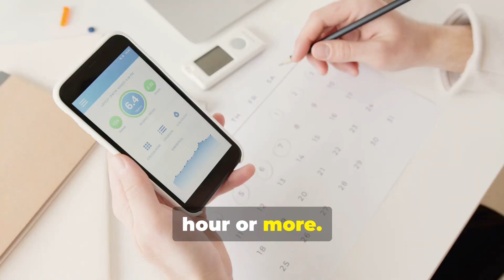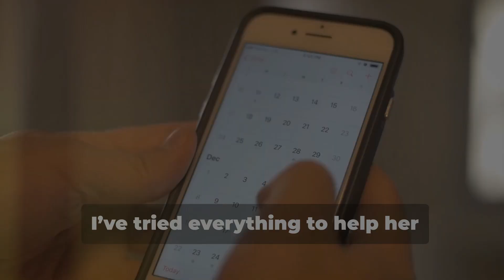My wife is chronically late to everything, so I have decided to let her miss important events AITA?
The OP states that his wife is chronically late to everything. He has taken charge of all time-related family events because of it. She just turned 40, and she arrived an hour late to her own party, after it was over. She was angry. Was he the asshole for letting her miss her own party?